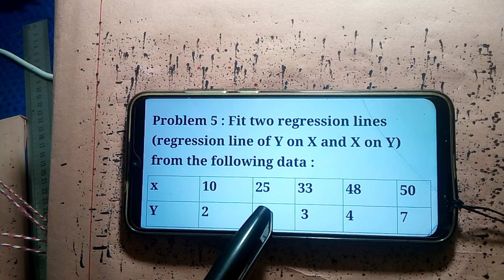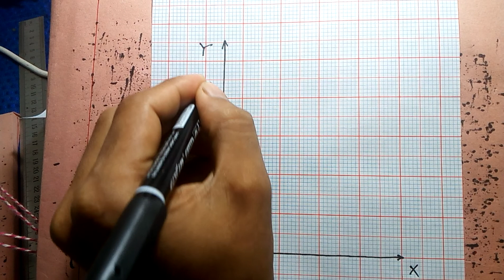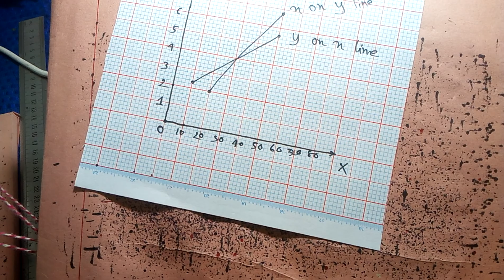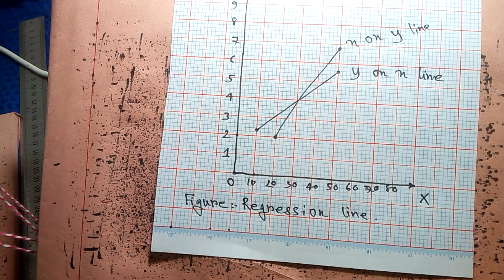Business Statistics Chapter 7 Correlation & Regression Class 5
Business Statistics Chapter 7 Correlation & Regression Class 3